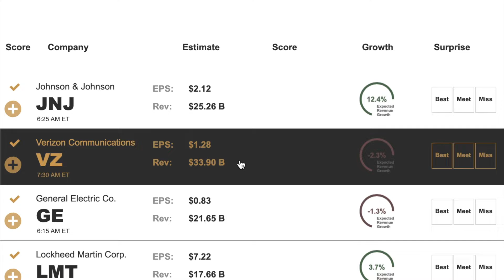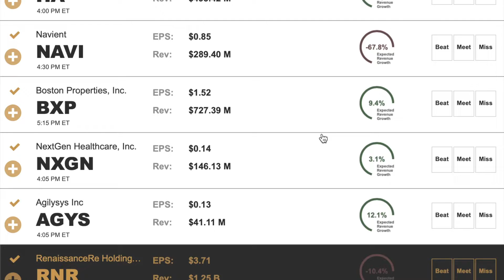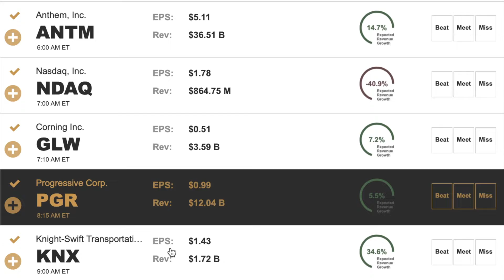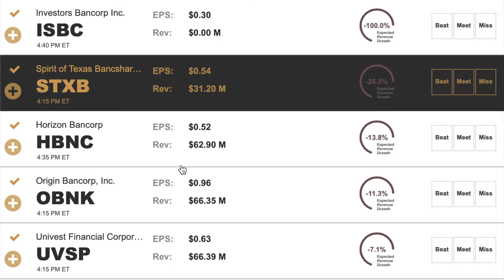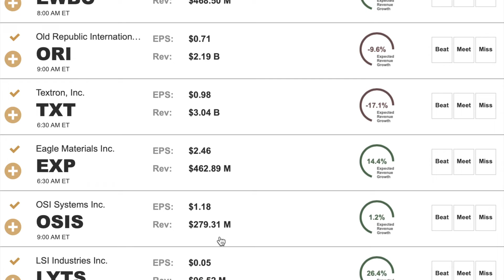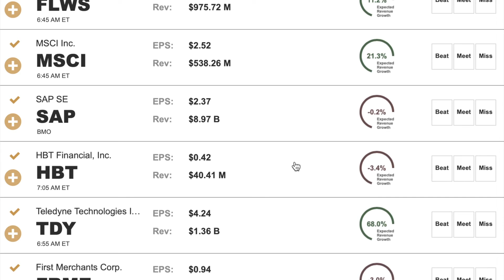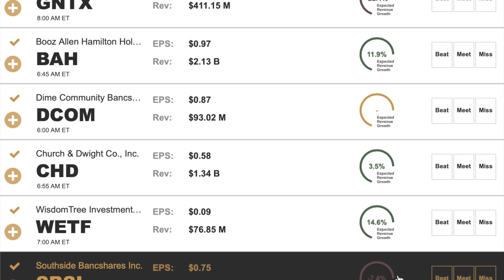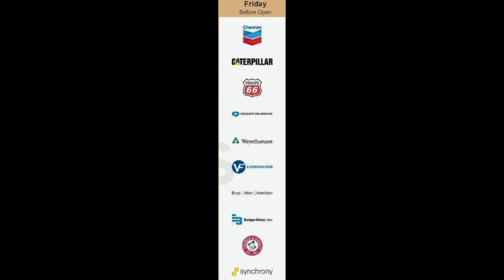이번주 매출 발표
좋은 투자하셔서 꼭 이익 챙기세요